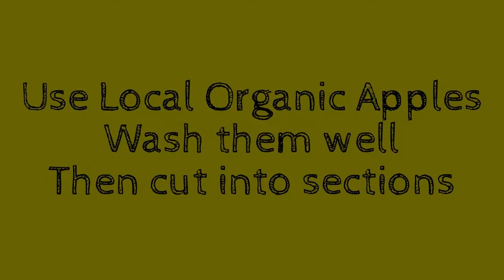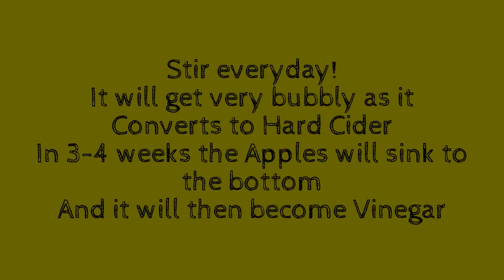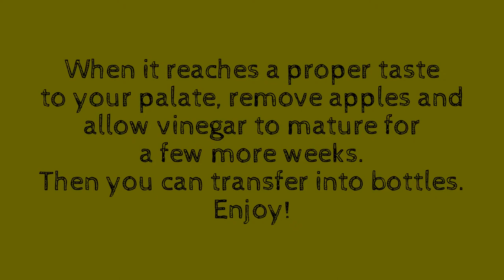Homemade Apple Scrap Vinegar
A quick tutorial on how to make your own home made organic Apple Vinegar.